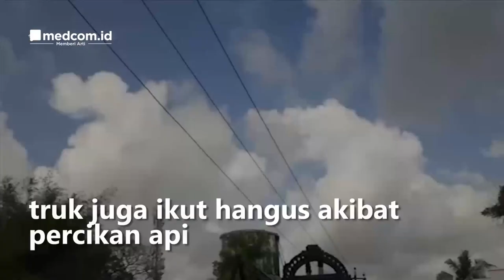Truk Tersangkut Kabel, 11 Orang di India Tewas Tersengat Listrik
Sebelas orang tewas tersengat listrik saat mengikuti prosesi ritual hindu di negara bagian Tamil Nadu, India Rabu (27/4) waktu setempat. Insiden terjadi saat truk yang mereka tumpangi menyenggol kabel listrik yang menggantung di atas kepala mereka.

Truk itu didekorasi sebagai kereta kuil dengan tinggi hampir 3 meter dan dipadati oleh para pemuja. Tv berita lokal melaporkan, truk juga ikut hangus akibat percikan api yang timbul dari gesekan kabel listrik. Selain menyebabkan korban jiwa, insiden itu juga menyebabkan 3 orang mengalami luka bakar. APTN